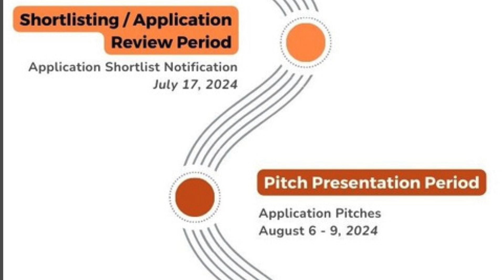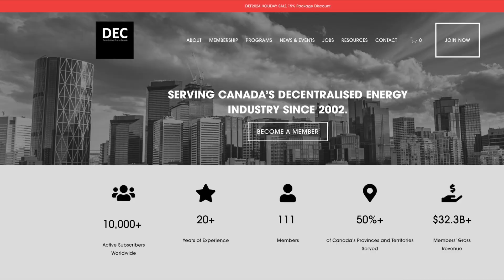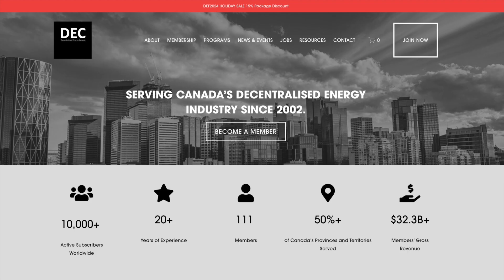How to Build a Modern Electric Grid - Integrating renewable energy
It's been described as a "ticking time bomb." With 250 million EVs expected on the roads by 2030, and hundreds of thousands of new solar, wind and battery projects underway around the world our outdated 20th Century Grid needs to be ready for this flash mob of distributed energy resources to survive and thrive.
This was the impetus for the Energy Innovation Challenge in Alberta being run by Decentralised Energy Canada (DEC) and the City of Medicine Hat.
The "Hat" as it's known is the perfect place to pilot new software, AI, and smart grid technologies since it is the largest microgrid in Canada with an intertie to the greater Alberta  grid. We talk to Anouk Kendall from DEC and Rochelle Pancoast and Grayson Mauch of the City of Medicine Hat about the challenge and why these solutions will be piloted in their City.